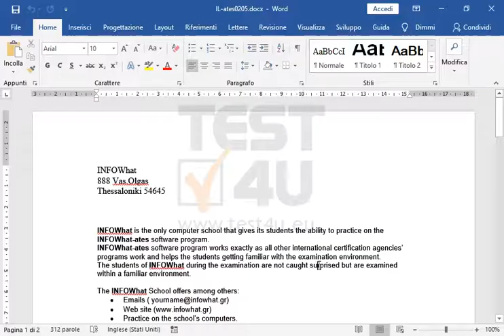Elimina la prima riga del documento